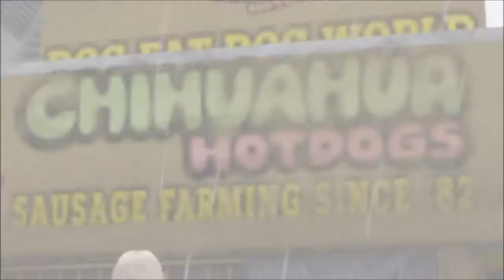GTA 5 online funny moments ep.23(Terrorist hunting, Good Aids, Chihuahua)